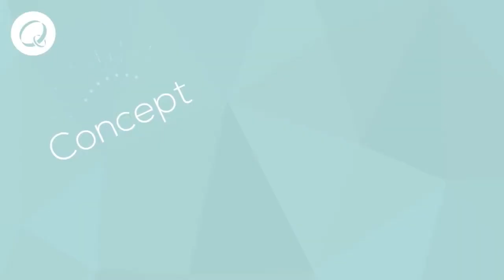Medical Writing Services Quanticate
An overview of Medical Writing Services by Quanticate. As a Data Focused Clinical Research Organization we provide regulatory and clinical writing as well as scientific communications support.